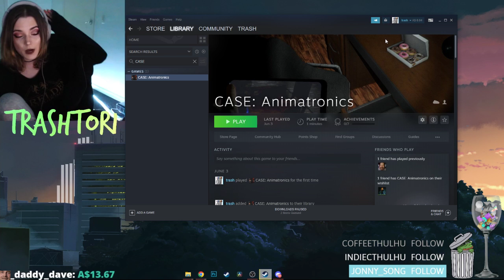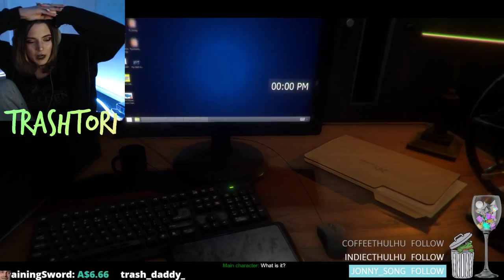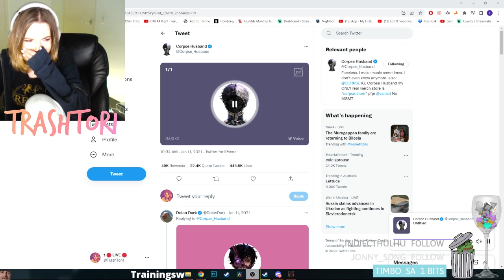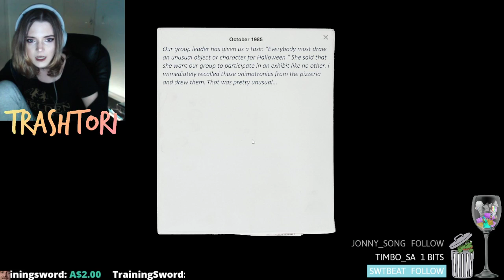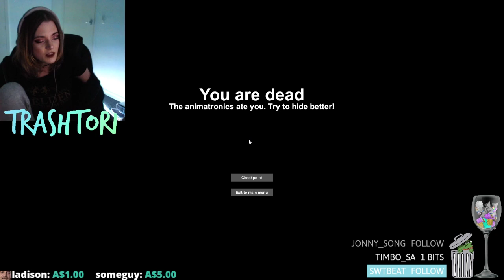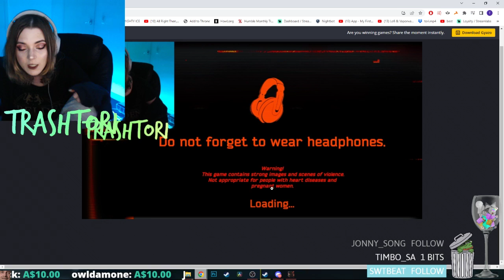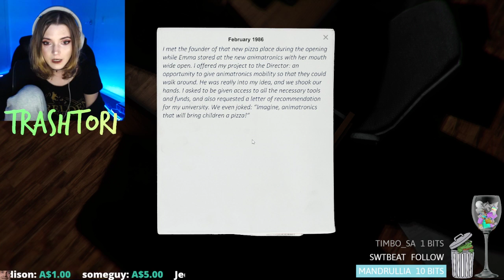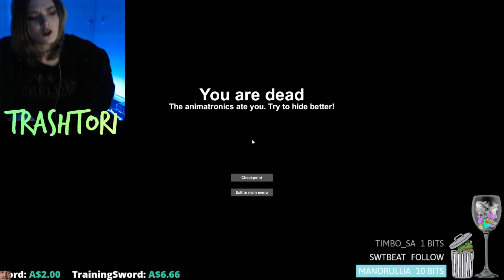Case Animatronics | Full Livestream